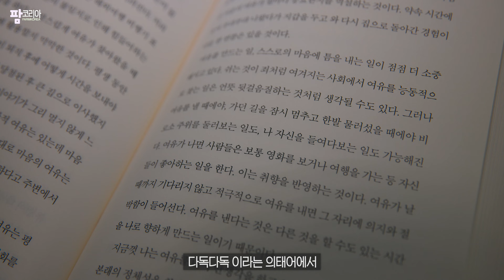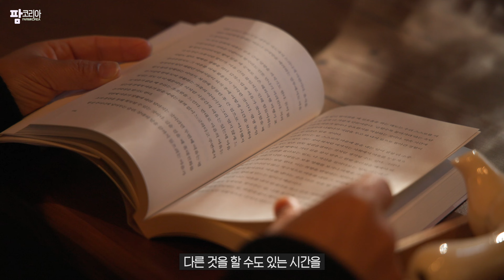서울의 빌딩 숲에서 살았던 나, 이제는 해남의 들판에서 살아가는 이야기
해남으로 내려온 귀농인의 자서전적인 이야기를 기록했습니다.

팜코리아의 동영상 콘텐츠는 무료로 촬영 제작되고 있습니다.
농가와 회사 소개 등 촬영을 원하시는 분들께서는 연락처를 남겨주시면 빠른 시간 내에 연락드리겠습니다.

We use music with the Artlist license purchased.
If you sign up for Artlist membership using the link below,
two months will be added to the basic period.